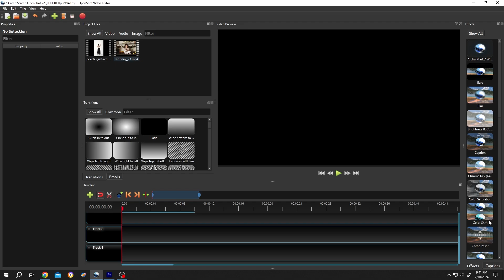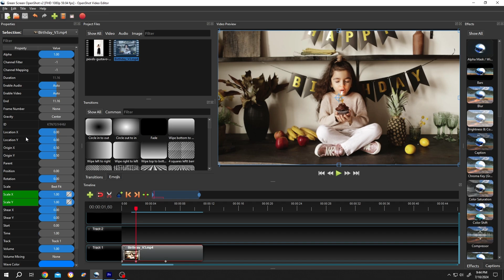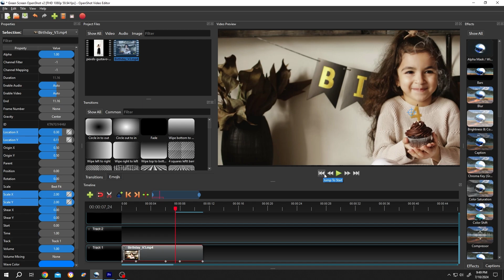Custom Zoom in and Zoom Out Effect | OpenShot Tutorial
In this tutorial, I will show you how to create custom zoom-in and zoom-out effects in OpenShot. This is a beginner-friendly video editing tutorial for OpenShot.